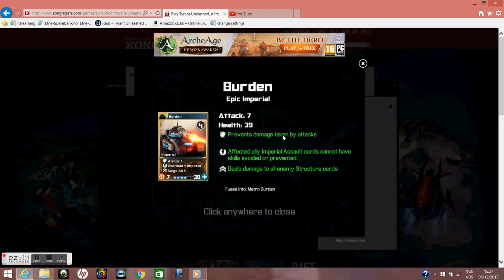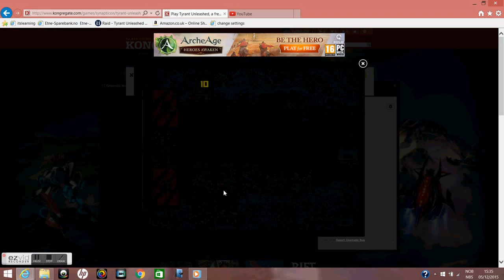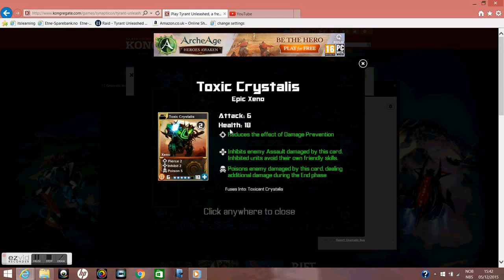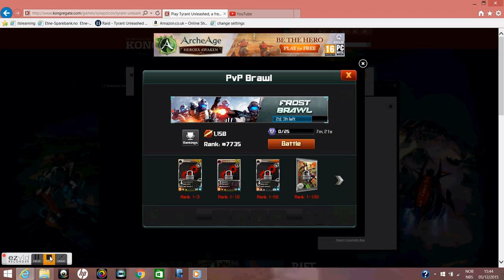Tyrant Unleashed S2E7: Frost Brawl - Velvanicon Project - Part 2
No it is time for a brawl. I hope I reach over 8000 in rank.